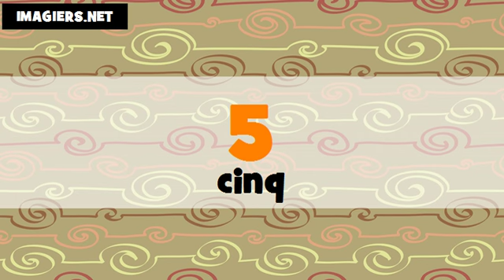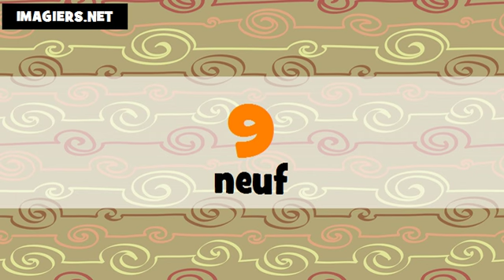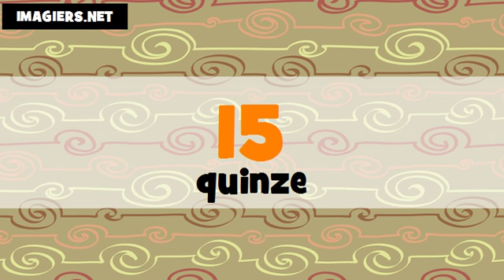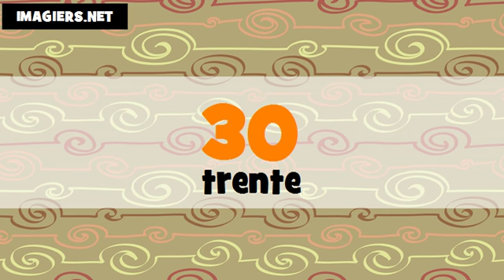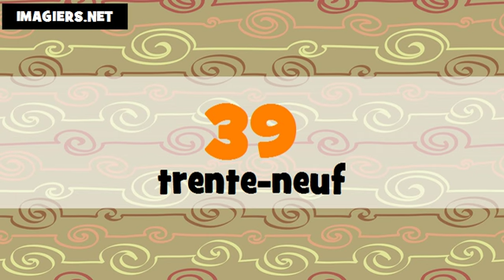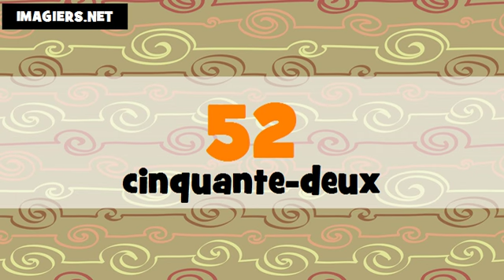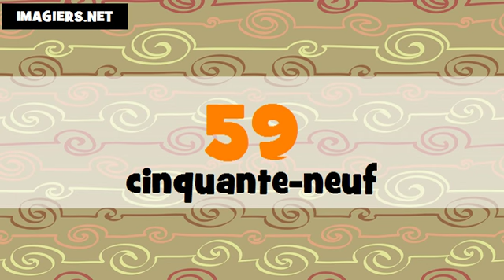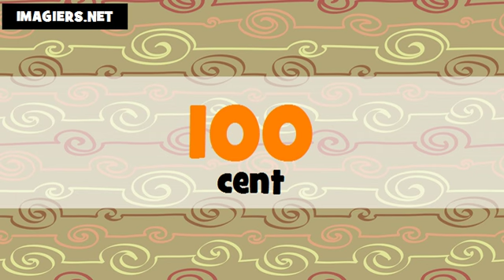法国数=从0到100 # italien + français